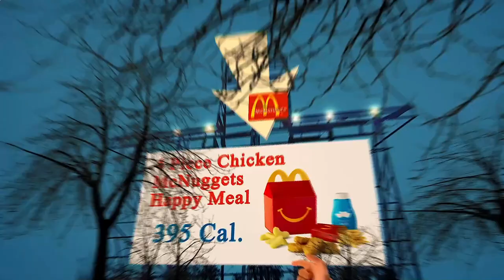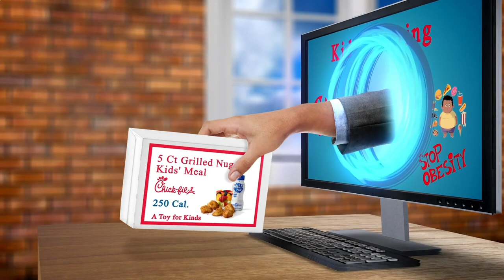Nearby Restaurant Me Berlin 10247 DE, Berlin, Germany